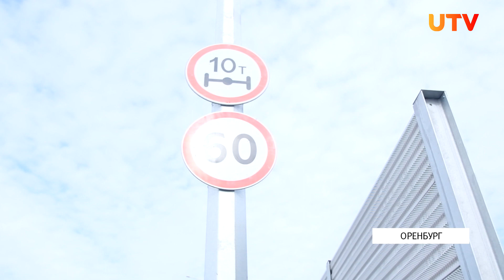Шумоподавляющие конструкции поставили в Оренбурге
Еще зимой уровень шума в микрорайоне Солнечный близ трассы многократно превышал допустимый. Не так давно на месте установили шумоподавляющие щиты. О ситуации на данный момент узнала Валерия Поносова